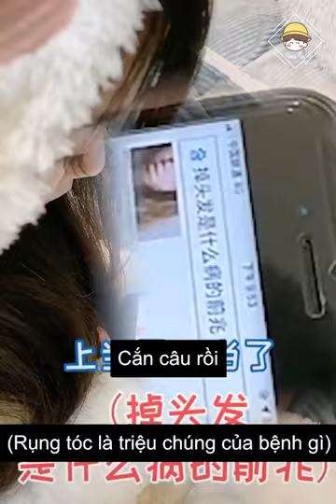Linh Muội | ITube| Douyin china